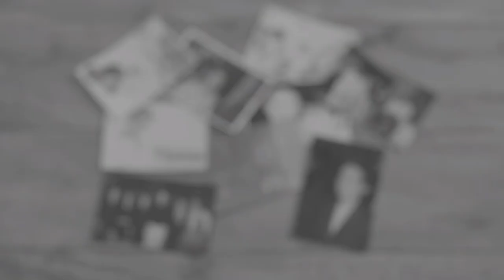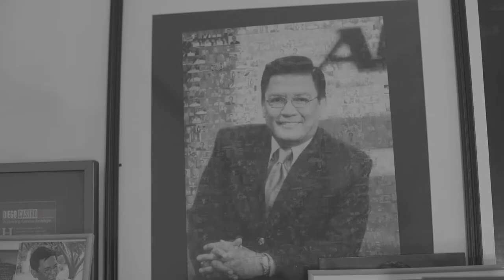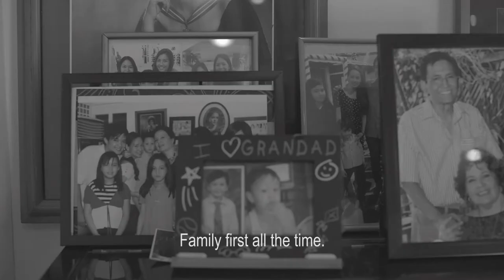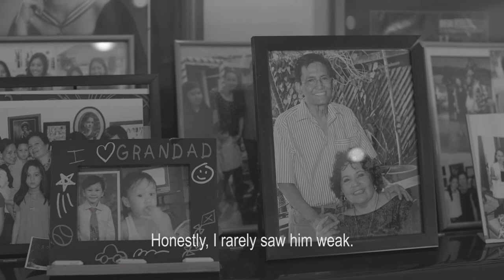Diego Castro: A Story of a Lung Cancer Advocate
Get to know more about Hope From Within and our advocacy to fight cancer!